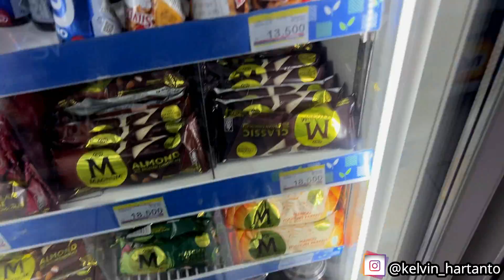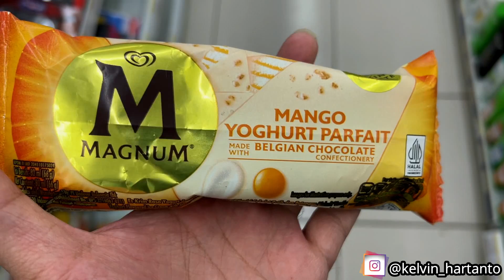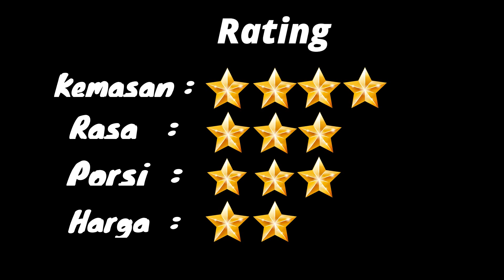Es Magnum Mango Yoghurt Parfait (Es Yg Seger Nikmat!!!)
Konsep Baru Kawan,

Review
"Magnum Mango Yoghurt Parfait"